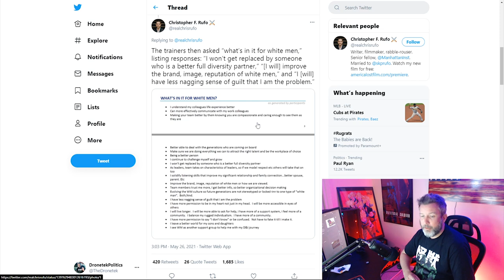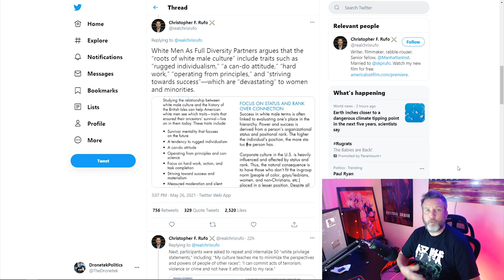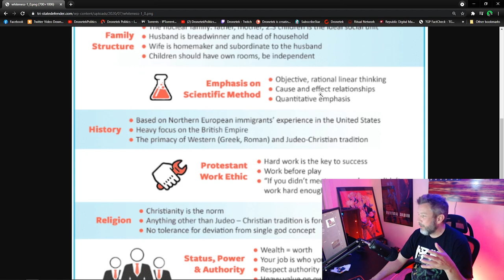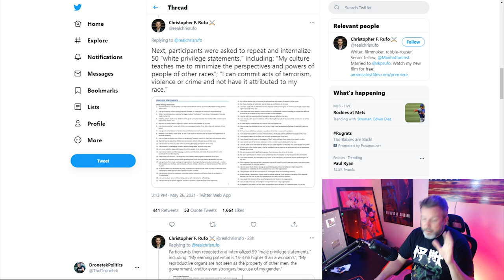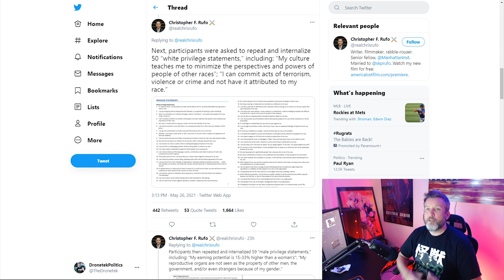INSANE: Lockheed Martin Fights "White Male Culture" With Re-Education Camp 😮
➡️ Sources:

The nation’s largest defense contractor, sent key executives to a three-day white male reeducation camp